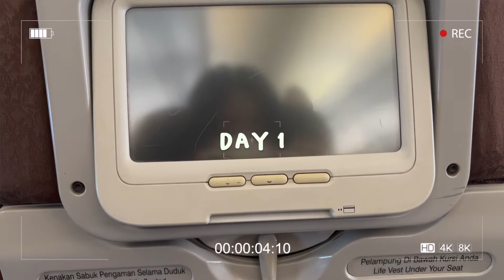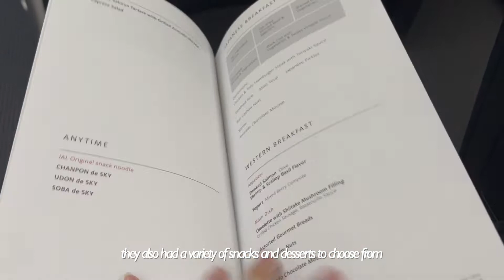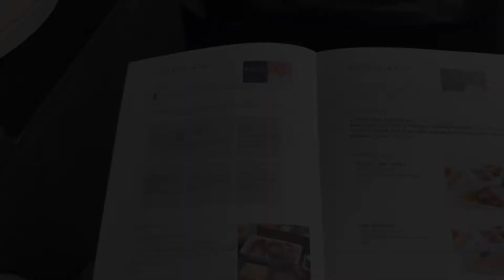Apartment Moving Vlog| going back to Boston, moving in to a new apartment, living alone diaries 🍱 ✈️